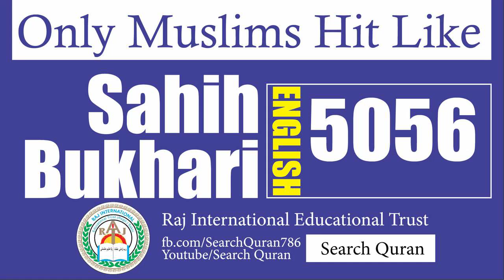Sahih Bukhari 5056 English Bukhari Sharif Hadith No 5056